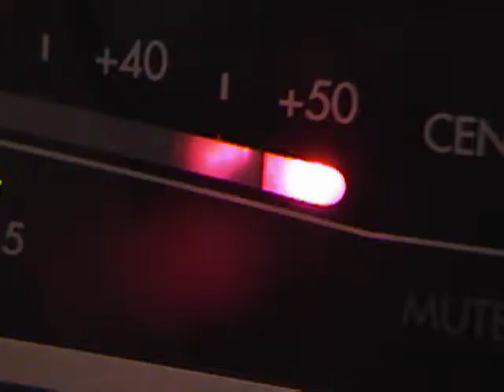ORIGINAL , 'The Pier' With Pictures. I Love & Miss you Dad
This is kind of a part 2 to my first song w/ pics.. This video has a song I wrote, using the guitar, bass and drum machine. The pictures are of my Dad, myself with the guitar, my dog Ben and various places near where I live. Some shots are by the Hudson River in Piermont, New York. Dan Johanson